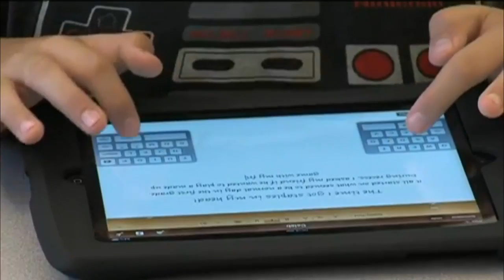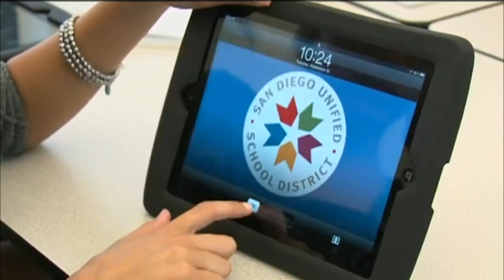San Diego Schools Honored For Pledge To Technology In The Classroom